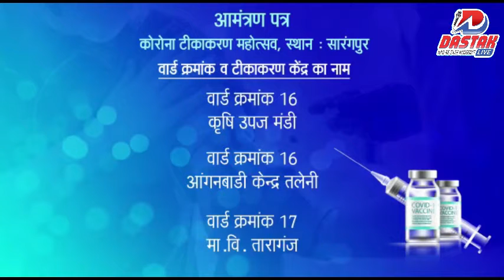मुख्यमंत्री शिवराज सिंह चौहान का और वीडी शर्मा का बयान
dastaklive वीडी शर्मा ने सीएम शिवराज सिंह चौहान का मीसाबंदी के तौर पर किया सम्मान बीजेपी प्रदेश अध्यक्ष वी डी शर्मा का बयान आगामी कार्यक्रमों को लेकर चर्चा की गई